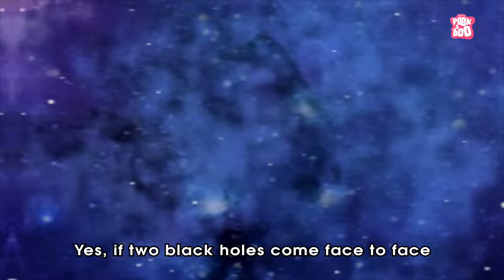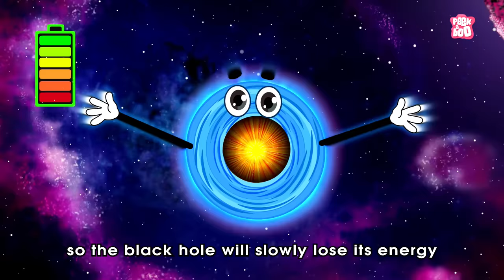Can You Destroy A BLACK HOLE? | Space Video | Dr Binocs Show | Peekaboo Kidz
Destroy Black Hole | How To Destroy Black Hole | Black Hole Video | What Is Black Hole | Black Hole In Our Solar System | Astronomy Video | Kids Learn About Black Hole | Space Video | Black Hole Explained | Stay Safe | Best Kids Show | Dr Binocs Show | Dr Binocs | Peekaboo Kidz

Hey kids, in this video, Dr Binocs will explain, Can You Destroy A BLACK HOLE? | Space Video | Dr Binocs Show | Peekaboo Kidz